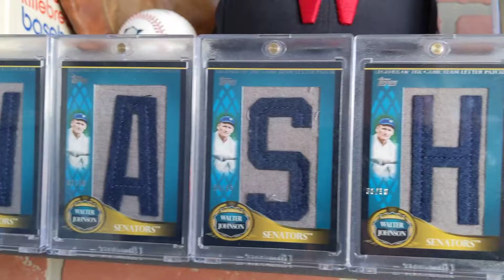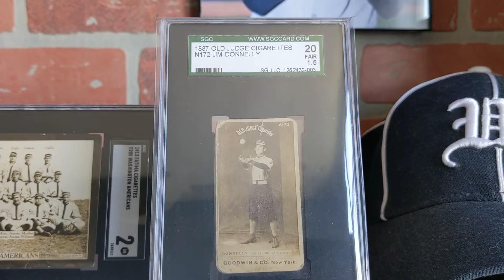oldschool Washington Senators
Jack Frost Football